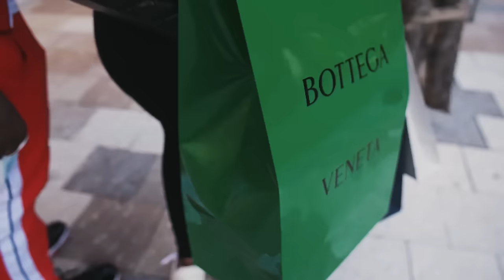Peezy - Sleep When I Die (Official Video)